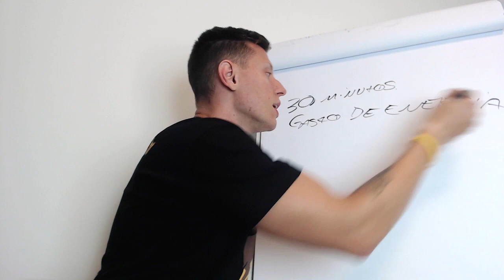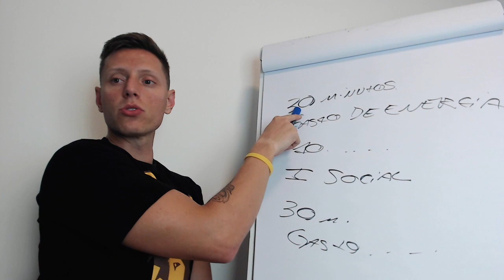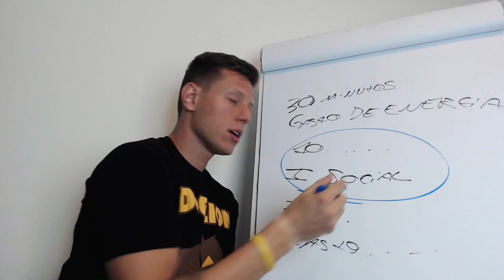Saiba como dar um PASSEIO EFETIVO para o seu cachorro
👉🏻 aula online gratuita :COMO ENSINAR O SEU CÃO A FAZER XIXI COCÔ NO LUGAR CERTO EM 5 PASSOS - Quarta Feira as 8 da noite

👉🏻Semana do comportamento canino , começa segunda feira
100 %online e gratuito

👉🏻O primeiro passo para resolver os problemas do seu cão.
Toda quinta feira as 20hr
100 %online e gratuito